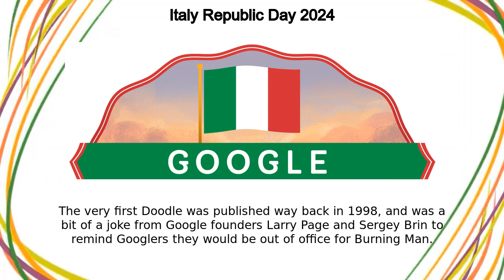Italy Republic Day | Italy Republic Day 2024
Italy Republic Day google doodle was shown on the google home page in multiple countries.

Itālijas Republikas diena
Lazournen Repiblik Italy
ទិវា​បុណ្យជាតិ​សាធារណរដ្ឋ​អ៊ីតាលី
ວັນສາທາລະນະລັດອິຕາລີ
Tag der Republik in Italien
Ngày quốc khánh Ý
Ziua Republicii în Italia
იტალიის რესპუბლიკის დღე
Lýðveldisdagur Ítalíu
Republikens dag i Italien
義大利共和國日
Italijanski dan republike
Ημέρα Δημοκρατίας Ιταλίας
Letsatsi la Repabliki ya Italy
ਇਟਲੀ ਦਾ ਗਣਤੰਤਰ ਦਿਵਸ
Festa della Repubblica Italiana
Fiesta de la República italiana
Italiako Errepublikaren Eguna
Dia de la República d'Itàlia 2019
Italian tasavallan päivä
የጣሊያን ሪፖብሊክ ቀን
Dan republike Italije
意大利共和国日
ଇଟାଲୀ ସାଧାରଣତନ୍ତ୍ର ଦିବସ
День республіки в Італії
Sikukuu ya Jamhuri ya Italia
အီတလီ သမ္မတနိုင်ငံနေ့
İtaliyanın respublika günü
Hari Republik Italia
Hari Republik Itali
ఇటలీ రిపబ్లిక్ దినోత్సవం
İtalya Cumhuriyet Bayramı
День провозглашения Республики Италия
Italský Den republiky
इटलीचा राष्ट्रीय दिन
Día da República de Italia
இத்தாலியக் குடியரசு தினம்
Itaalia Vabariigi aastapäev
ඉතාලි ජනරජ දිනය
Իտալիայի հանրապետության տոն
วันชาติอิตาลี
Maalinta Jamhuuriyada Talyaaniga
Italy Republic Day
Дзень абвяшчэння Італьянскай Рэспублікі
이탈리아 공화국 기념일
Fête de la République italienne
Dan republike u Italiji
Dia da República de Itália
Día de la República de Italia
Dag van de Republiek Italië
يوم الجمهورية الإيطالية
Итали улсын Бүгд найрамдах улс болсон өдөр
Festa e Republikës Italiane
イタリア共和国記念日
इटालीको गणतन्त्र दिवस
ઇટાલીનો ગણતંત્ર દિવસ
روز جمهوری ایتالیا
ഇറ്റാലിയൻ റിപ്പബ്ലിക് ദിനം
Ден на Италианската република
ইতালির প্রজাতন্ত্র দিবস
意大利共和國日
Italië se Republiekdag
ಇಟಲಿ ಗಣರಾಜ್ಯ ದಿನ
इटली का गणतंत्र दिवस
A köztársaság napja Olaszországban
Dzień Republiki Włoskiej
Dia da República da Itália
Letsatsi la Italy la Ripaboliki
Италиядағы Республика күні
Dan Republike Italije
Usuku lwe-Italy Republic
Дан републике у Италији
Italias nasjonaldag
Италиянын Республика күнү
Deň Talianskej republiky
Ден на републиката на Италија
Italijos Respublikos diena
Italiya Respublikasi deb eʼlon qilingan kun
Fetin'ny Repoblikan'i Italia
Republikkens dag i Italien
Lá Phoblacht na hIodáile
اٹلی کا یوم جمہوریہ
יום הרפובליקה של איטליה